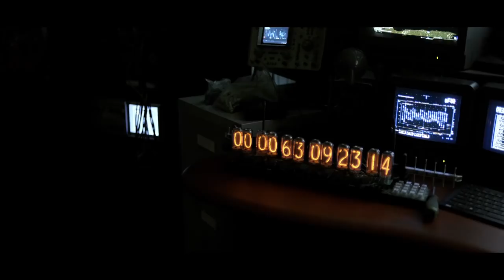TOMORROWLAND El mundo del mañana Tráiler en español (2015) - George Clooney HD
Unidos por un mismo destino, un genio (Clooney) cansado de desilusionarse y Casey (Britt Robertson), una brillante adolescente, repleta de optimismo con curiosidad científica, embarcan en una peligrosa misión para desvelar los secretos de un lugar enigmático en alguna parte en el tiempo y en el espacio conocido como Tomorrowland. Lo que tienen que hacer allí cambia el mundo, y a ellos, para siempre.

Estreno en España: 29 mayo 2015
Director: Brad Bird
Reparto: George Clooney, Britt Robertson, Hugh Laurie, Raffey Cassidy, Tim McGraw, Judy Greer, Kathryn Hahn, Keegan-Michael Key, Thomas Robinson
Género: Ciencia ficción
Nacionalidad: USA
Distribuidora: Walt Disney Studios Motion Picture Spain

New movie releases including trailers, clips, TV spots and other extra videos related to films from all over the Europe including original language, dubbed and subtitled releases.